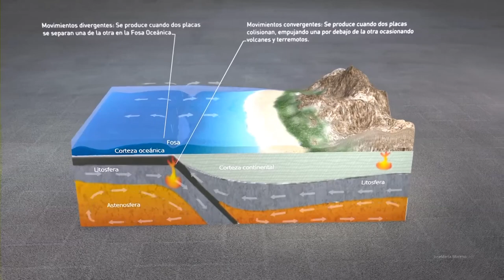Dr. Gerardo León Soto INICIT UMSNH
"Debemos acostumbrarnos a los temblores ya que nos encontramos en una zona altamente sísmica, donde las capas se estarán moviendo por más de 1000 años aún"-
Dr. Gerardo León Soto INICIT.